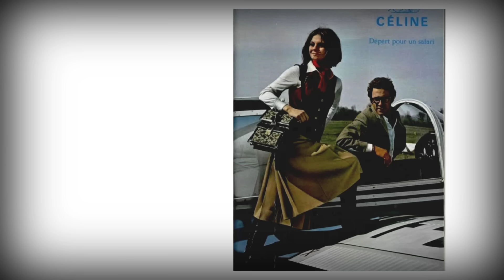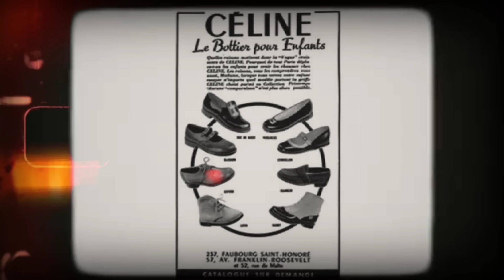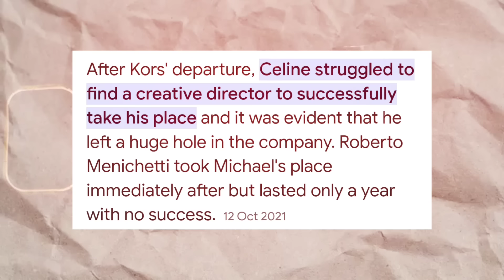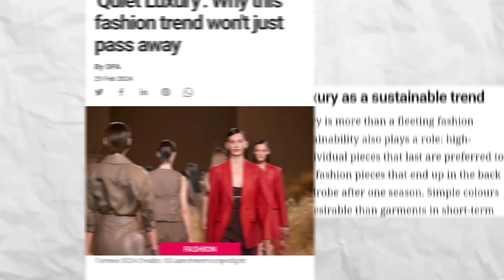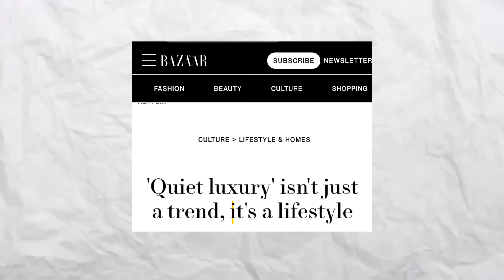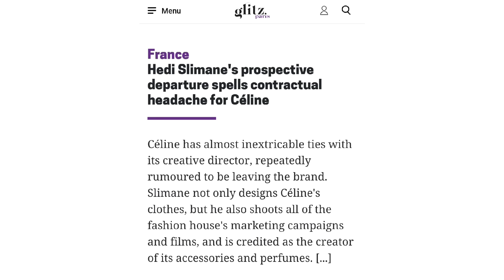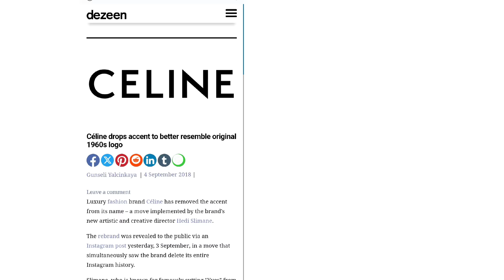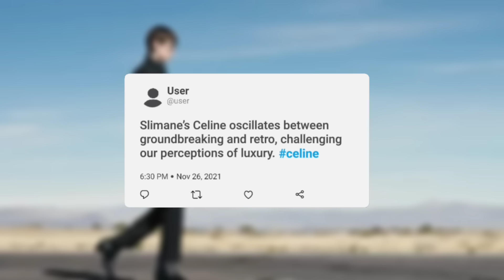Why The Richest Prefer Their Luxury Quiet - INCREDIBLE Rise And Mastery Of CELINE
"Why has Celine, a brand that epitomizes the ethos of quiet luxury, become a hallmark of sophistication in the fashion world? And is quiet luxury, as many might think, not just a fleeting trend? Today, we're set to peel back the layers of this iconic brand to uncover how it transformed from a simple children's shoe store into a cornerstone of high fashion. Under the guidance of visionary designers like Phoebe Philo, Celine not only revived its fortunes but also redefined what luxury means in modern times. So let’s rewind and start at the very beginning, with the woman who started it all."

Celine's Mastery of Quiet Luxury: Why It's the Ultimate Power Move

About The Fashion Fable
🎥 Videos about the rise and fall of businesses, real truths and inspiring stories of well known fashion brands and designers
🎨 Written, voiced and produced by The Fashion Fable